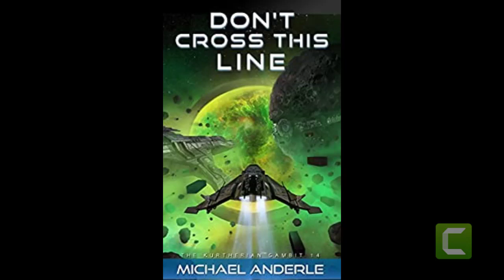Don't Cross This Line (The Kurtherian Gambit Book 14) - Michael Anderle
It's been three years Bethany Anne and her team have been building, trying their best to stay off the radar and not fight with those they are trying to save.

The emotions have boiled to the surface.

The is a line drawn in the sand, and some idiots just have to step across it.

Those that thought the cat didn't have claws are about to find out how very, very wrong they are.

**Please note, as mentioned in a review, there is flagrantly foul language in these novels. The main character does not have a problem with cussing, just uninspired cussing.

Series includes:

Release The Dogs of War - The Kurtherian Gambit 10
Sued For Peace - The Kurtherian Gambit 11
We Have Contact - The Kurtherian Gambit 12
My Ride is a Bitch - The Kurtherian Gambit 13
Don't Cross This Line - The Kurtherian Gambit 14
Never Submit - The Kurtherian Gambit 15 (Jan/Feb 2017)

The Dark Messiah (The Second Dark Ages) Book 01 - Michael's Return (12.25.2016)

Short Stories Tied in to the Main Series include:

You Don't Mess with John's Cousin - Frank Kurns Stories of the UnknownWorld 01
Bitch's Night Out - Frank Kurns Stories of the UnknownWorld 02